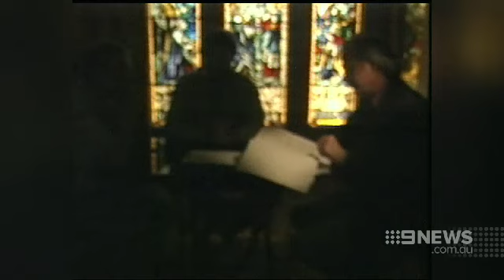Archbishop’s Apology | 9 News Adelaide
Former Anglican Archbishop Ian George has admitted he failed the victims of a paedophile network that operated within the church, as he gave evidence to a Royal Commission hearing.